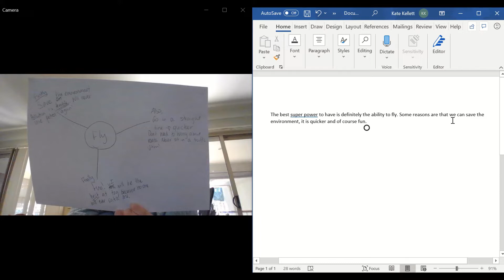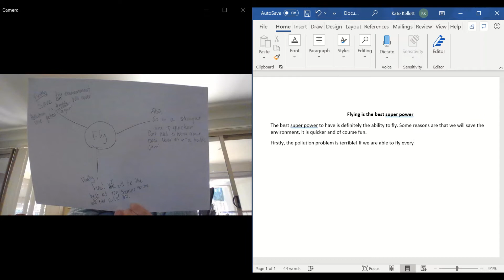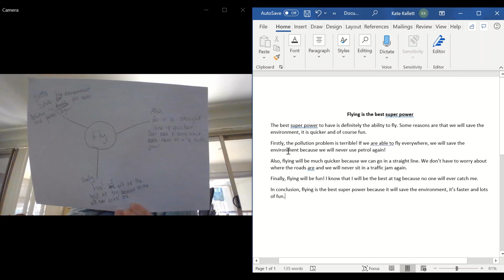Creating Your Persuasive Text